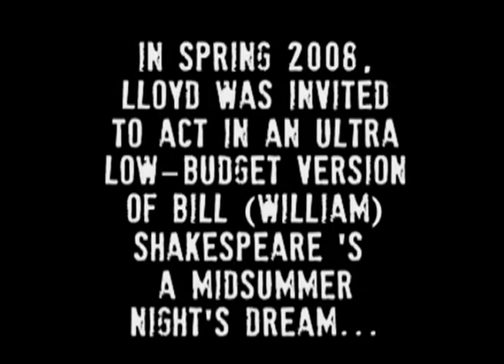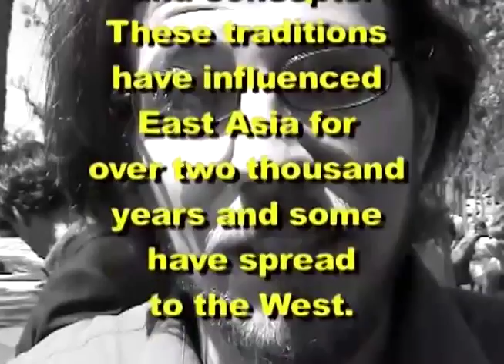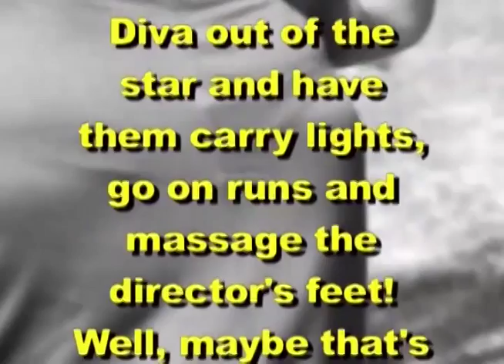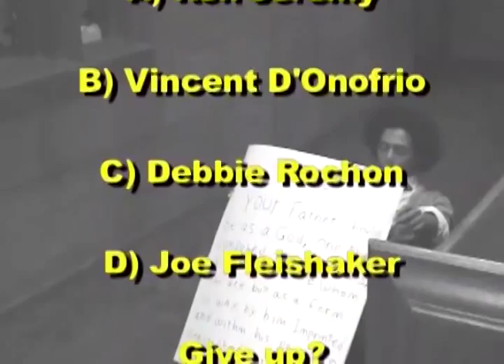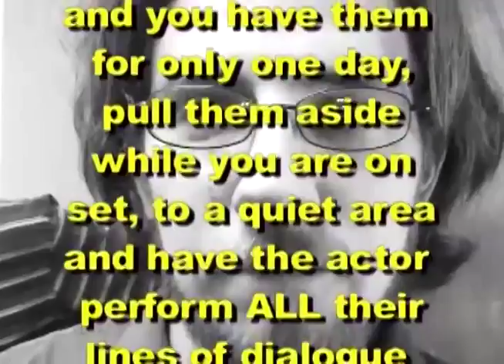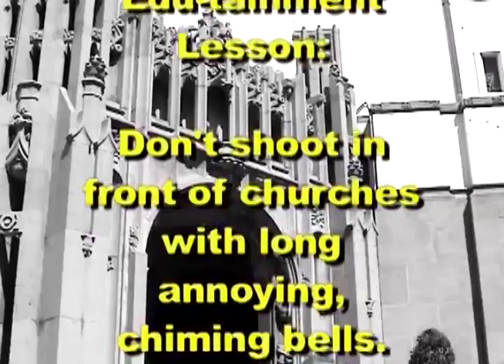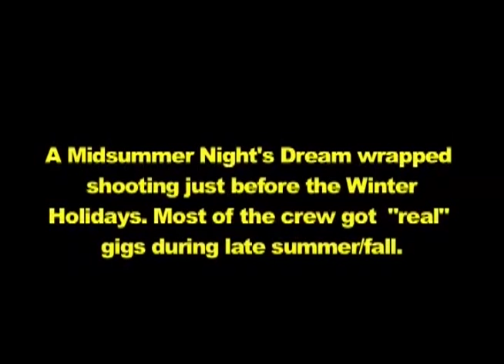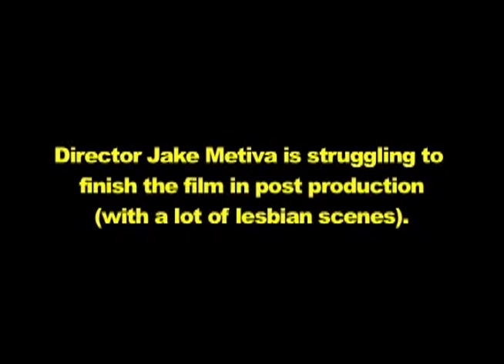Lloyd Kaufman Tries To Tame The Iambic Pentameter!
In spring of 2006, lloyd was invited to act in an ultra low-budget version of William Shakespeare's "A Midsummer Nights Dream"... this is their story...